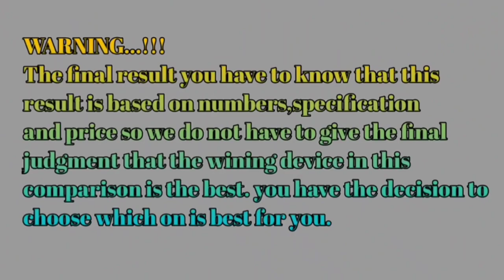Tecno Pova 4 Pro Vs Tecno Camon 19 Pro